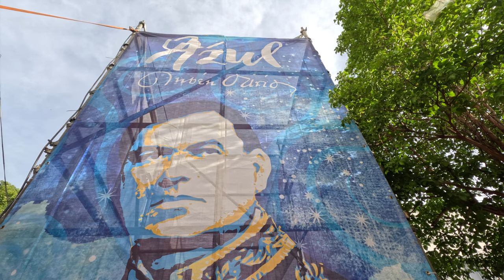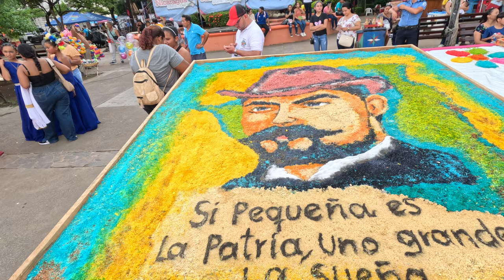Festival Azul Dario | A Celebration of Culture and Literature in Leon Nicaragua 2023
Vlog 23 July | This weekend is the Festival Azul Darío in León Nicaragua. This is the biggest annual fair type event in the first city of the revolution and there are a lot of events going on for it. Marcela and I head downtown to film some of it for you.